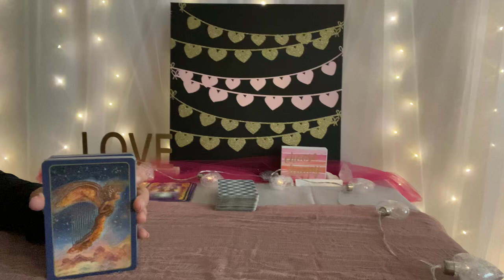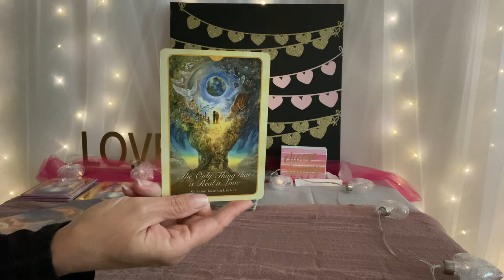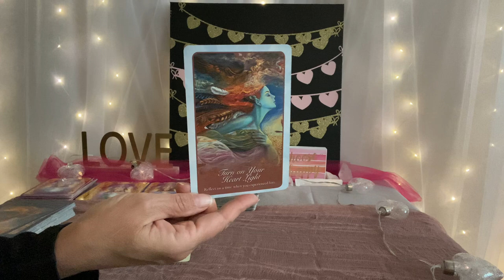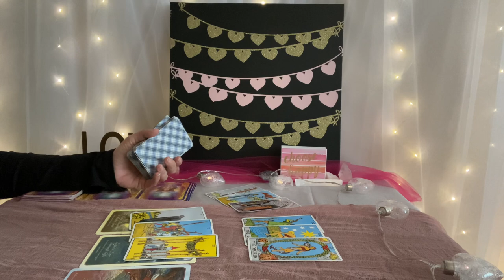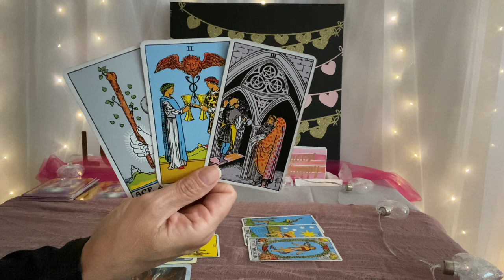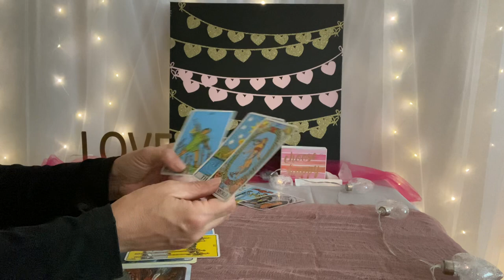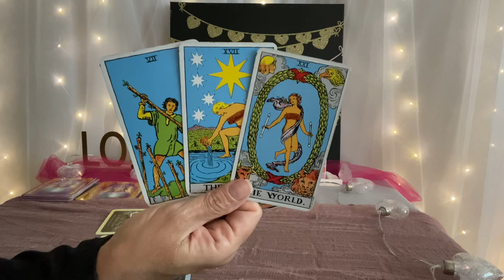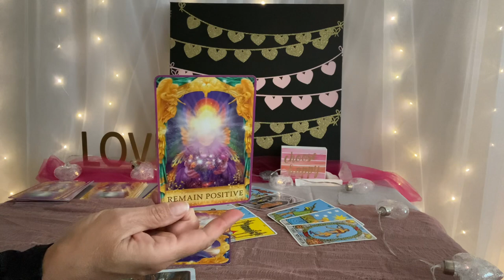PISCES Love Tarot August 2023–In hot pursuit❤️❤️